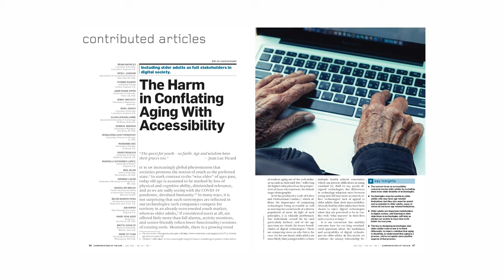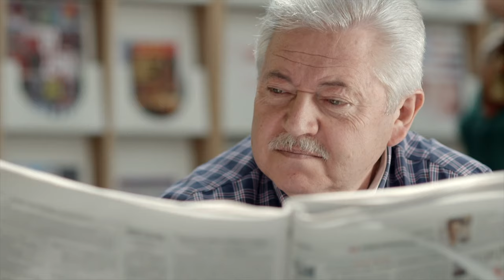July 2021 CACM: The Harm in Conflating Aging With Accessibility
Bran Knowles discusses "The Harm in Conflating Aging With Accessibility," a Contributed Article in the July 2021 CACM.